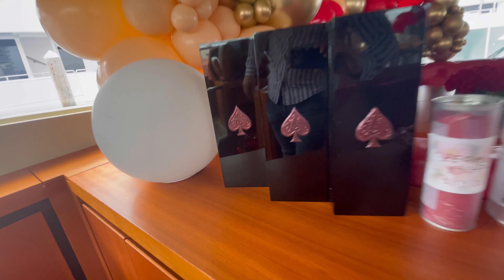90ft of red and grey fire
Enjoy special moments with your friends and family.
Yachts MiamiVice is here to provide you excellent service and unforgettable experiences.